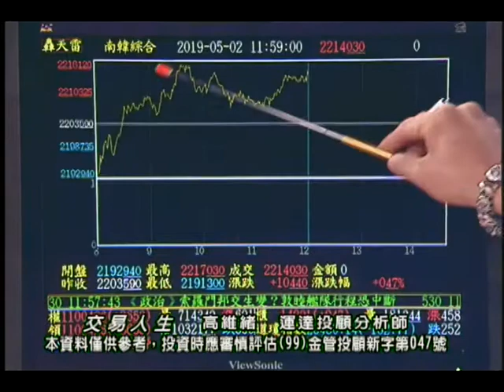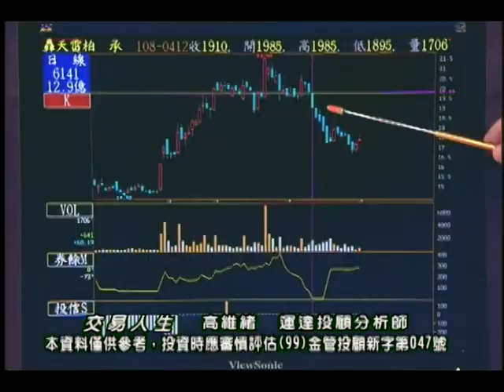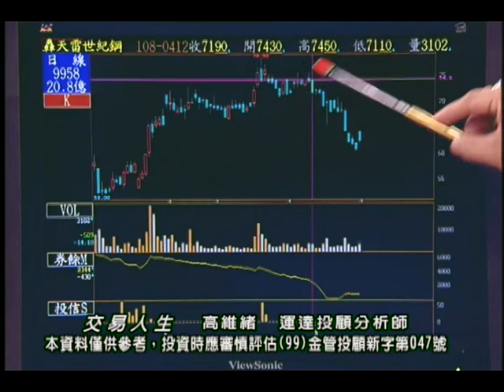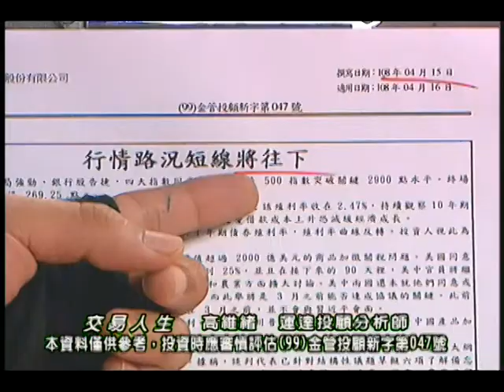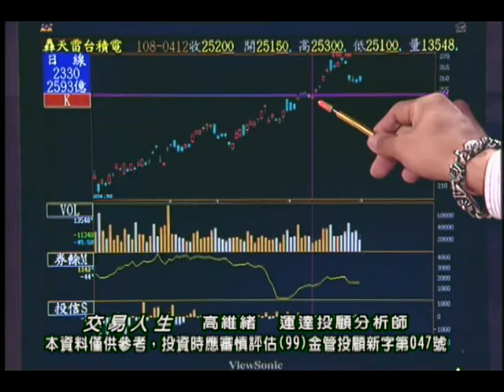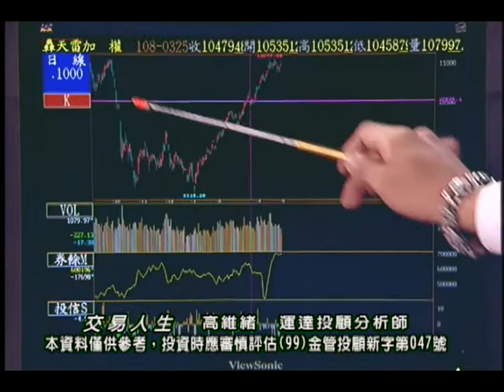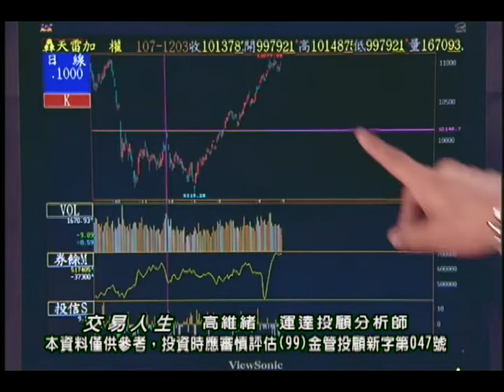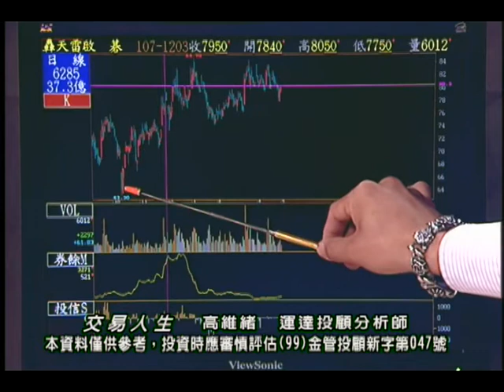20190502 高維緒 交易人生